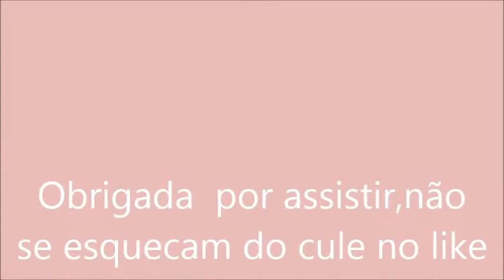Desafio do Quem sou eu? com Ladilson Manuel e Vida Louca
Ola amores tudo bom?
hoje venho com um video super diferente do qual estamos acustumdas.